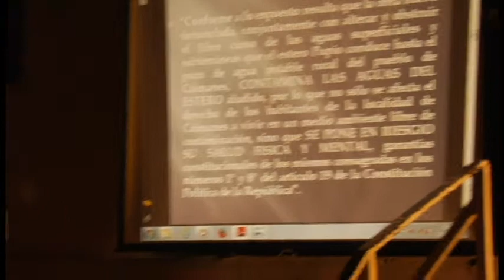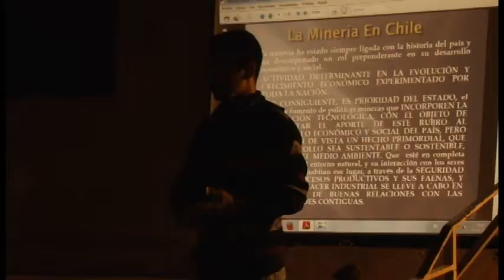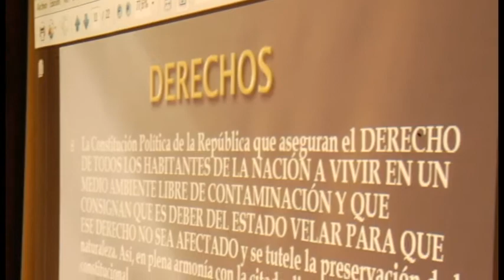Los fallos no se negocian, se cumplen !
La Corte Suprema de Chile ordeno a Minera Los Pelambres restablecer el libre escurrimiento de las aguas cegadas a raiz de la construcción del tranque de relaves del Mauro. Análisis del fallo por la comunidad de Caimanes, principalmente afectada por los actuares de MLP.
Camara, Edicion, Realizacion : Elif Karakartal